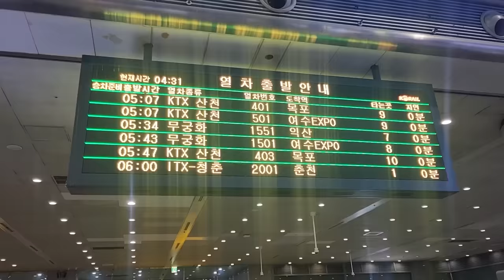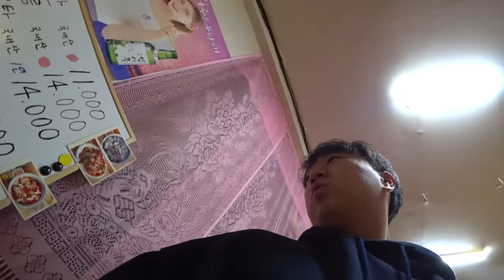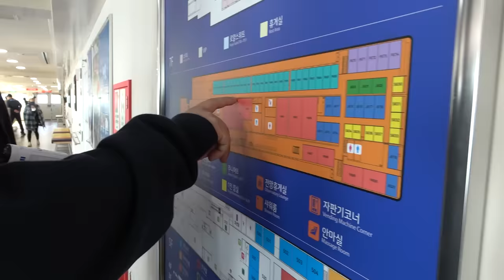배타고 가다.. (제주 ep.1)